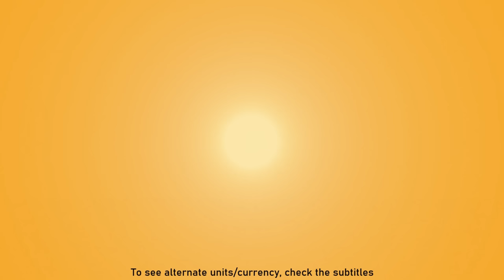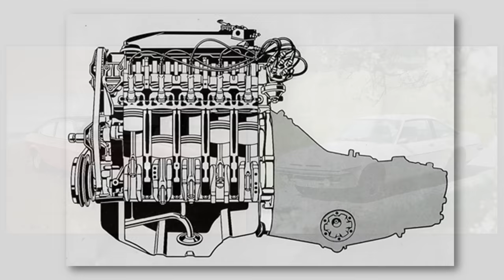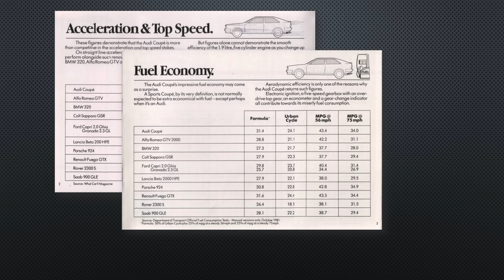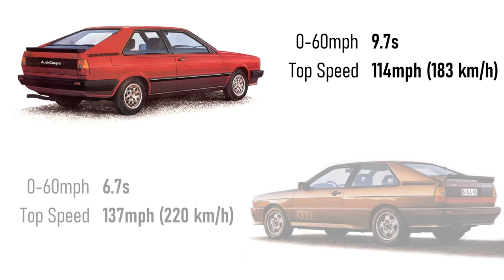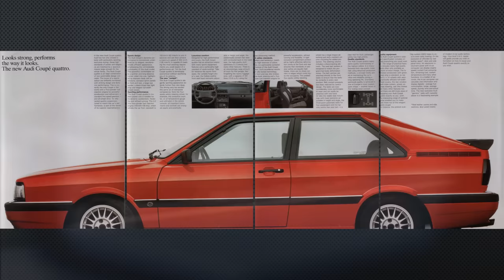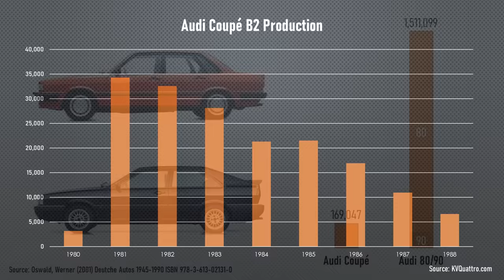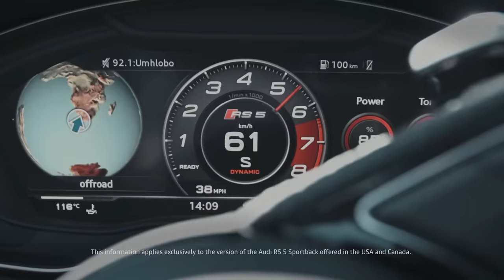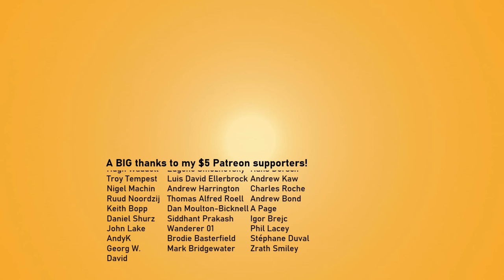A fake Quattro? What was the Audi Coupé?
I’ve always been a bit confused as to just what the Audi Coupé was. It launched the same time as its older brother, the insane, sure-footed Audi Quattro that proved four-wheel drive didn’t just belong on utility vehicles. This car, like a mountain goat on a sugar rush, cast Audi in a whole new light, but just what was this Audi Coupé doing? Was it Audi’s way of cashing in on the Quattro’s success? It just seemed like some cheap knock-off. A sheep in wolf’s clothing. As we’ll see, that wasn’t the case at all. In fact, it was the Quattro that borrowed from its less powerful sibling.

If you want to know more, here's a couple of great websites focusing on the earlier B2 model:

Sources:
A History of Progress – Audi AG ISBN-13: 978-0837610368 ISBN-10: 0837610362